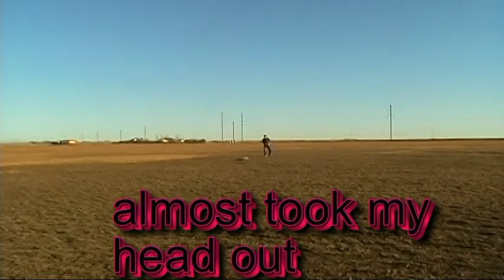Swany's Primo 60..Bro Style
Some fun with my bro's Joe and Herb .Flying a Primo 60 125 saito, and Hobby king Gee Bee elec.